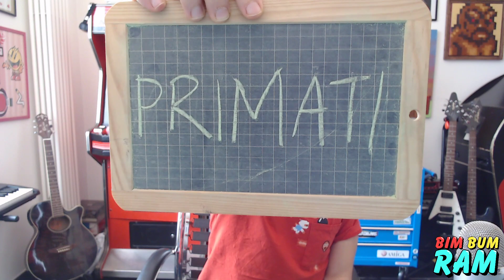BIM BUM RAM!!! [Kirby's Adventure, ep. 4]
Ecco il link ai materiali da scaricare con le attività per bambini di Bim Bum Ram